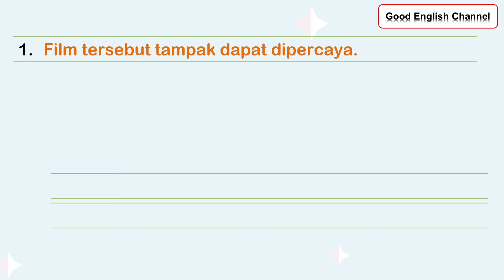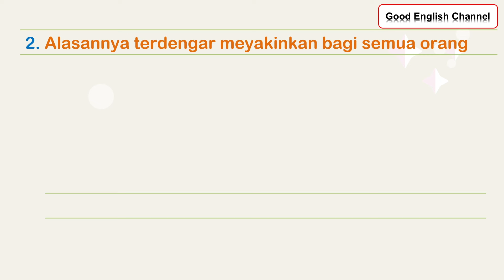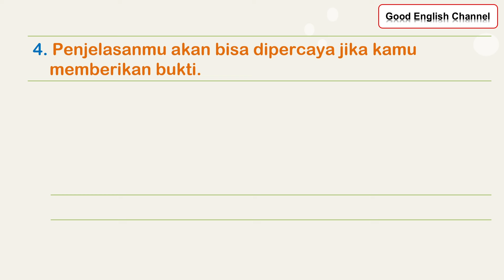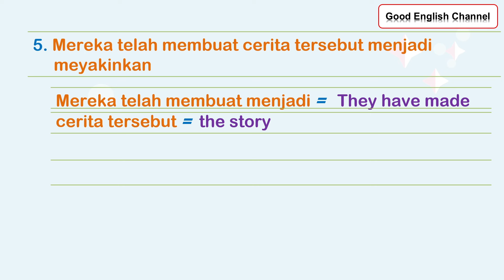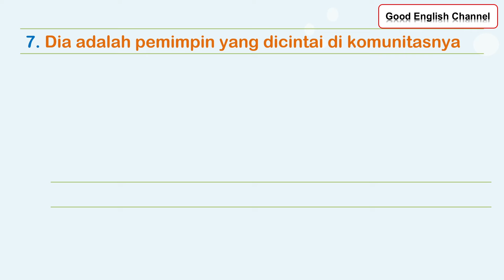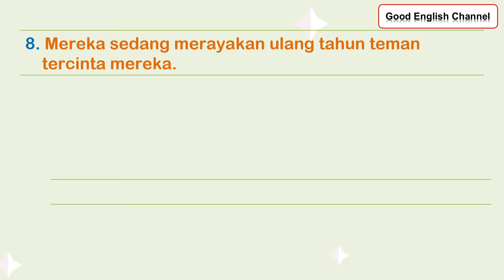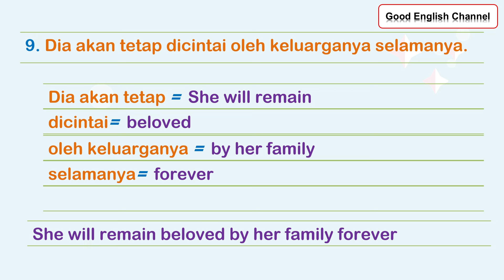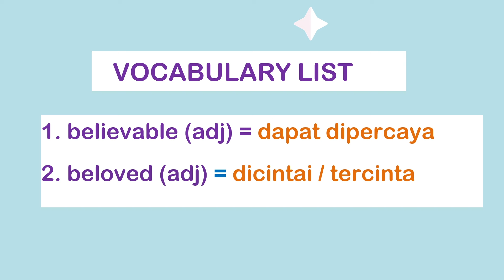PASTIKAN PEMULA SELALU AKTIF MENGIKUTI PROSES MEMBUAT KALIMAT BHS INGGRIS BERKELANJUTAN SAMPAI MAHIR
Proses berlatih membuat kalimat bahasa Inggris secara berkelanjutan hingga mahir membutuhkan kesabaran, strategi yang tepat, dan ketekunan. Proses ini dimulai dengan memahami dasar-dasar struktur kalimat dalam bahasa Inggris, seperti subjek, predikat, dan objek, serta pola-pola kalimat sederhana. Pemahaman awal ini penting karena memberikan pondasi untuk membuat kalimat yang benar secara tata bahasa dan mudah dipahami. Pada tahap awal, latihan-latihan ringan yang berfokus pada kalimat-kalimat sederhana menjadi langkah penting. Misalnya, kalimat seperti “I eat breakfast” atau “She reads a book” menggunakan subjek, kata kerja, dan objek yang sederhana. Kalimat-kalimat ini membantu memahami urutan dasar dalam penyusunan kalimat bahasa Inggris.
Selanjutnya, untuk melatih keterampilan secara berkelanjutan, penting untuk memperbanyak kosakata dan memahami tenses atau bentuk waktu yang berbeda dalam bahasa Inggris. Tenses seperti present, past, dan future tense adalah yang paling umum digunakan, dan menguasai penggunaannya akan sangat membantu dalam menyampaikan waktu kejadian yang tepat. Misalnya, untuk mengatakan sesuatu yang sedang berlangsung, kita bisa menggunakan present continuous seperti “I am studying.” Jika membicarakan sesuatu yang sudah terjadi, past tense seperti “I studied yesterday” akan lebih tepat. Pemahaman tenses ini menjadi sangat penting karena memungkinkan kita membedakan waktu terjadinya suatu tindakan, yang mana sering kali menjadi hal yang membingungkan bagi pemula.
Selain itu, kosakata yang bervariasi akan membantu dalam menyampaikan ide yang lebih kaya. Dalam bahasa Inggris, terdapat kata-kata yang sering digunakan sehari-hari, seperti “want,” “need,” “like,” dan “have.” Dengan memperkaya kosakata, kita akan lebih mudah membuat kalimat yang bermakna dan relevan dalam berbagai konteks. Misalnya, menggunakan variasi kata untuk mengekspresikan perasaan, seperti “happy,” “excited,” atau “nervous,” akan membuat kalimat kita terdengar lebih natural dan ekspresif. Strategi memperbanyak kosakata ini bisa dilakukan dengan membaca, menonton film atau video berbahasa Inggris, serta menggunakan aplikasi pembelajaran bahasa yang menyediakan kuis dan latihan kosakata.
Mendengar dan membaca bahasa Inggris secara rutin juga merupakan komponen penting dalam latihan yang berkelanjutan. Ketika mendengar atau membaca, kita akan terbiasa dengan pola kalimat, struktur, serta kosakata yang umum digunakan. Menonton film atau mendengarkan lagu berbahasa Inggris adalah cara yang menyenangkan dan efektif untuk melatih kemampuan bahasa secara pasif. Ini membantu kita memahami cara orang berbicara dalam kehidupan sehari-hari, baik dalam situasi formal maupun informal. Misalnya, percakapan dalam film sering kali menggunakan frasa atau idiom yang mungkin tidak ditemukan dalam buku teks, seperti “break a leg” yang artinya adalah “semoga berhasil” dan bukan arti literalnya.
Latihan berbicara atau menulis secara aktif juga merupakan bagian yang tak kalah penting dalam mencapai kemahiran. Cobalah untuk mempraktikkan bahasa Inggris dengan berbicara atau menulis setiap hari, meskipun hanya beberapa kalimat. Menulis jurnal harian dalam bahasa Inggris, misalnya, dapat membantu melatih kemampuan merangkai kalimat sambil mengekspresikan perasaan atau pengalaman sehari-hari. Jika memiliki teman yang juga belajar bahasa Inggris, lakukan latihan percakapan bersama agar lebih terbiasa dalam berkomunikasi. Selain itu, menggunakan aplikasi belajar bahasa yang menyediakan kesempatan berbicara atau berinteraksi dengan penutur asli juga sangat membantu meningkatkan kemampuan berbicara.
Selama proses belajar, penting untuk memeriksa dan menerima umpan balik dari orang lain. Umpan balik ini bisa didapatkan dari guru, teman, atau melalui aplikasi belajar bahasa yang menyediakan penilaian langsung atas tulisan atau percakapan kita. Umpan balik membantu kita mengetahui kesalahan yang mungkin sering terjadi, seperti kesalahan tata bahasa, pemilihan kata, atau pengucapan. Dengan mengetahui kelemahan, kita bisa memperbaiki kesalahan dan meningkatkan akurasi dalam membuat kalimat.
Pada akhirnya, proses ini memerlukan latihan yang konsisten dan bertahap. Mencapai kemahiran dalam membuat kalimat bahasa Inggris adalah perjalanan panjang yang memerlukan ketekunan dan kesabaran. Dengan mempraktikkan bahasa Inggris dalam aktivitas sehari-hari dan terus memperbaiki kemampuan, kita akan semakin mahir dalam menyusun kalimat yang efektif, natural, dan sesuai konteks.